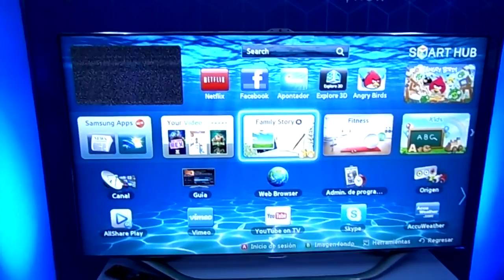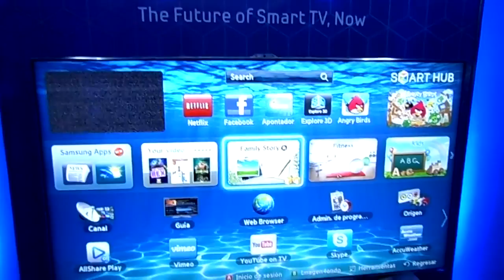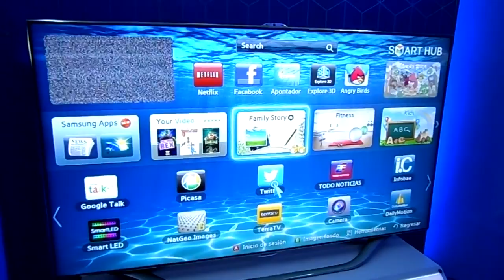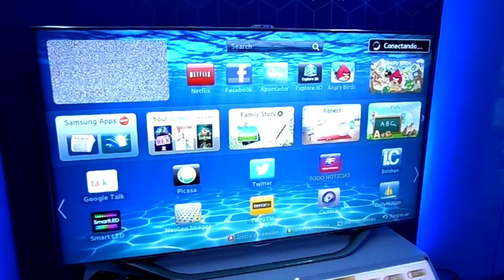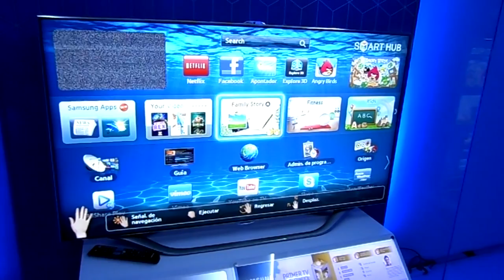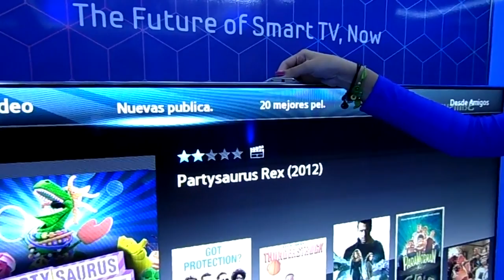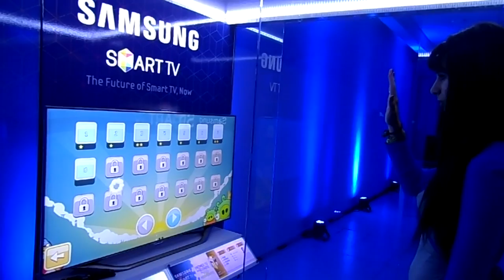Samsung presento dos nuevos Smart Tv en Argentina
En este vídeo podrán ver el lanzamiento oficial de los modelos Smart TV ES8000 55" y ES7000 46" de Samsung Argentina. Ademas como controlar el smart tv vía movimientos y por ultimo jugando Angry Birds en pantalla grande.